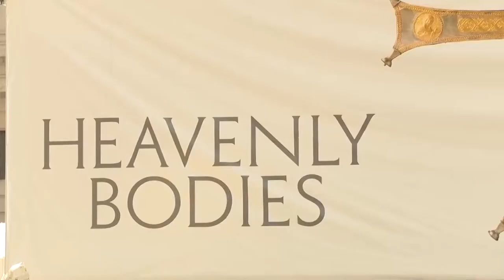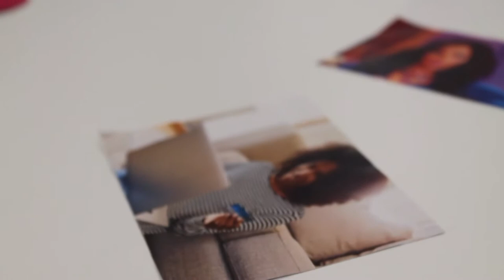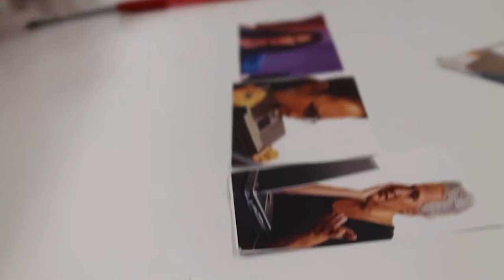The rise of Modest fashion - A documentary by Emily Webb